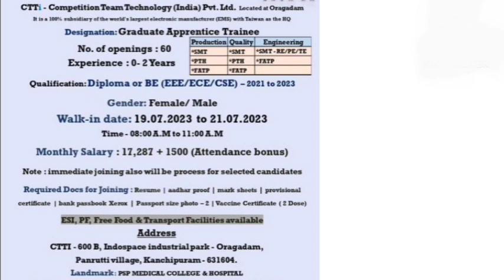💥 Free Food and Transportation provided by company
Direct Company Job Openings